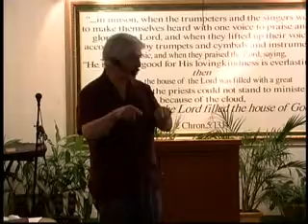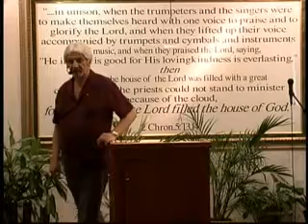The Church That Could Not Because it Would Not - Pt. 1 (5/2/10)